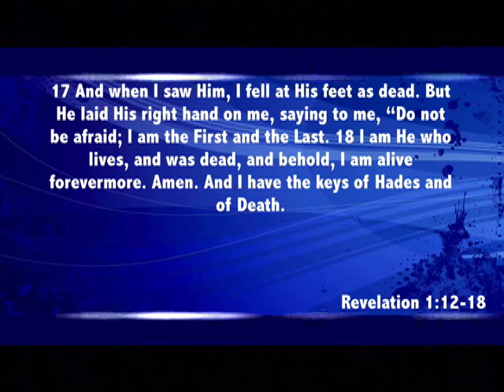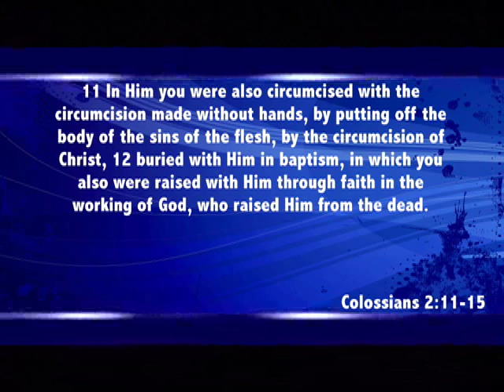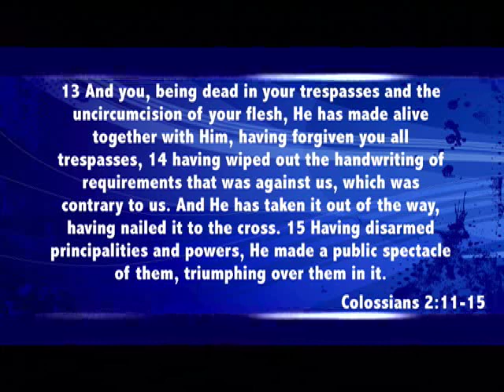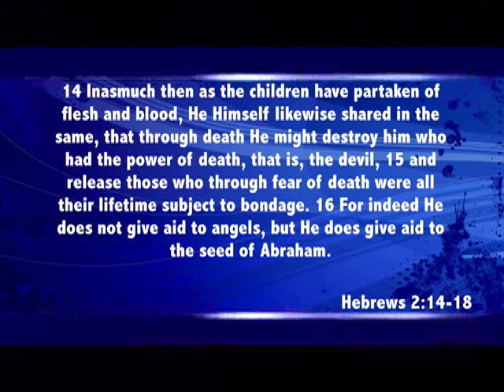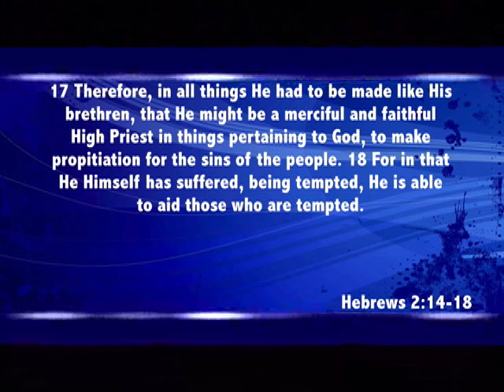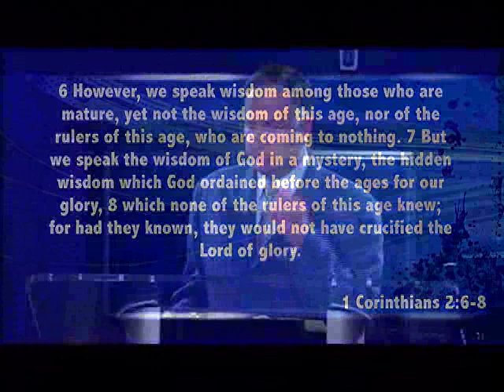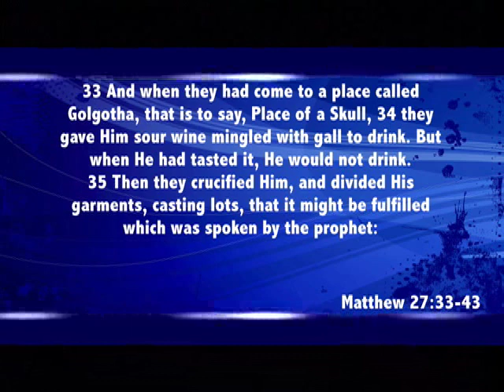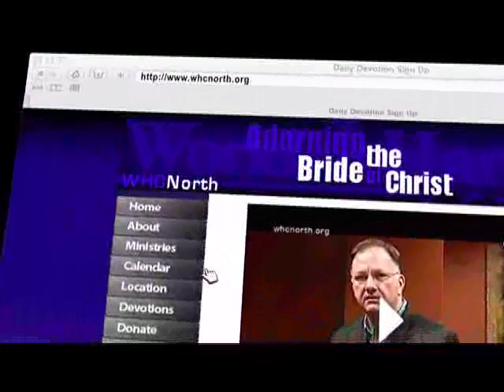3 Days Hell will Never Forget